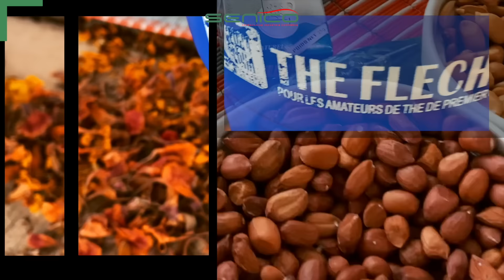[SENI RECETTE - ATAYA]​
​Niou toog tekk ataya akk FLECHA, warga bi gueune !​

Flécha, Fess Farr Four !​